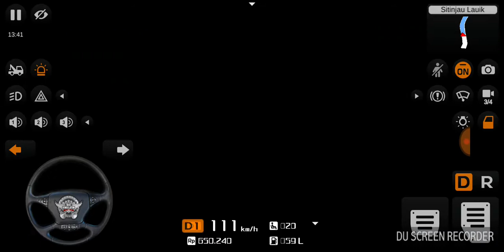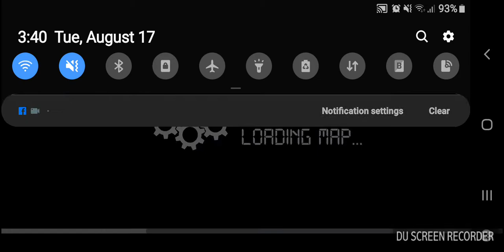GV Florida Bus | BUSSID PH